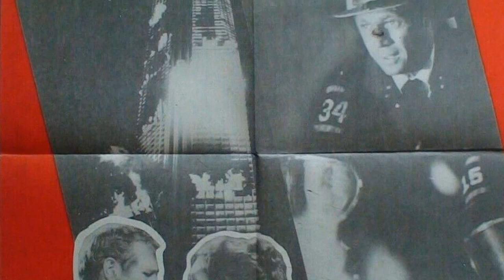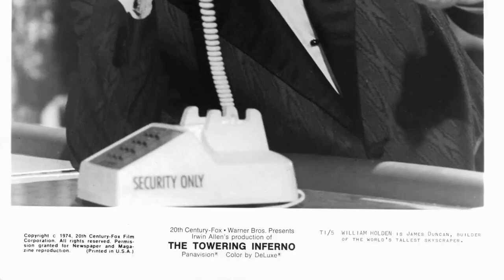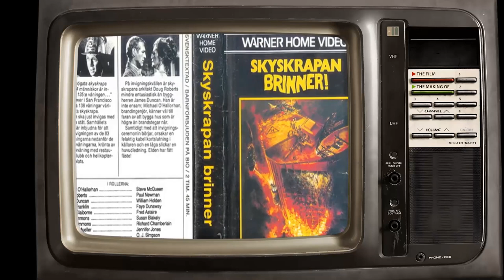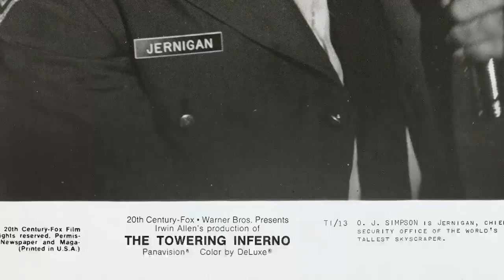Instagram Surveys Confirm: The Towering Inferno Movie Is Unacknowledged by the New Generation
Steve McQueen as Chief O'Halloran
Paul Newman as Doug Roberts
William Holden as Jim Duncan
Faye Dunaway as Susan
Fred Astaire as Harlee Claiborne
Susan Blakely as Patty
Richard Chamberlain as Simmons
Jennifer Jones as Lisolette
O.J. Simpson as Jernigan
Robert Vaughn as Senator Parker
Robert Wagner as Dan Bigelow
Susan Flannery as Lorrie
Sheila Allen as Paula Ramsay
Norman Burton as Giddings
Jack Collins as Mayor Ramsay
Don Gordon as Kappy
Felton Perry as Scott
Gregory Sierra as Carlos
Ernie F. Orsatti as Mark Powers
Dabney Coleman as Deputy Chief #1
Elizabeth Rogers as Lady in Buoy
Ann Leicester as Guest
Norman Grabowski as Flaker
Ross Elliott as Deputy Chief #2
Olan Soule as Johnson
Carlena Gower as Angela Allbright
Mike Lookinland as Phillip Allbright
Carol McEvoy as Mrs. Allbright
Scott Newman as Young Fireman
Paul Comi as Tim
George D. Wallace as Chief Officer
Patrick Culliton as Technician
William Bassett as Leasing Agent
John Crawford as Callahan
Erik L. Nelson as Wes
Art Balinger as Announcer
Norman Hicks as Pilot
Thomas Karnahan as Co-Pilot
Beau Anderson as Party Guest
Shirley Anthony as Woman in Tower
David Armstrong as Party Guest
Larry Arnold as Party Guest
Malcolm Atterbury as Jeweler
Buzz Barbee as Engineer
Al Beaudine as Party Guest
Don Bledsoe as Fireman
John Blower as Party Guest
Robert Buckingham as Party Guest
Dusty Cadis as Party Guest
Larry Carr as Party Guest
Marcello Clay as Party Guest
Ken Clayton as Technician
Robert Cole as Party Guest
Joe DeAngelo as Bartender
Paula Dell as Waitress
James Dukas as Cab Driver
Ken DuMain as Party Guest
Brent Dunsford as Party Guest
Peter Eastman as Party Guest
Patty Elder as Party Guest
Gwen Farrell as Party Guest
Ruth Foster as Party Guest
Michael J. Grayson as Party Guest
Raven Grey Eagle as Minor Role
Ralph Grosh as Party Guest
Valerie Hall as Party Guest
Orwin C. Harvey as Fireman in Elevator Shaft
Francine Henderson as Party Guest
Harry Hickox as Prospective Tenant
Robert Hitchcock as Party Guest
Chris Holter as Receptionist
Kathryn Janssen as Party Guest
Dale Johnson as Party Guest
Mike Johnson as Fire Victim in Elevator
Paul King as Engineer
Jack Krupnick as Party Guest
Tom Lawrence as Bigelow's Assistant
Ethelreda Leopold as Party Guest
Bob Liddle as Party Guest
John Marlin as Waiter
Steven Marlo as Fireman
Maureen McGovern as Singer at Party
John Hugh McKnight as Party Guest
Clyde McLeod as Party Guest
John Moio as Security Guard
Tony Piazza as Police Officer
Jennifer Rhodes as Janet - Secretary
Leoda Richards as Party Guest
Hank Robinson as Party Guest
Glynn Rubin as Party Guest
Shelley Snell as Clerk
Norman Stevans as Party Guest
Nico Stevens as Party Guest
Robert Strong as Party Guest
Jenny Sullivan as Telephone Operator
Carlos Tappin as Party Guest
Don Terwilliger as Party Guest
Elizabeth Thompson as Marge the Waitress
Victor Toyota as Party Guest
William Traylor as Security Guard in Control Room
John Vick as Cab Driver
Tim Wallace as Party Guest
Gary Wright as Engineer
Dee Dee Young as Party Guest